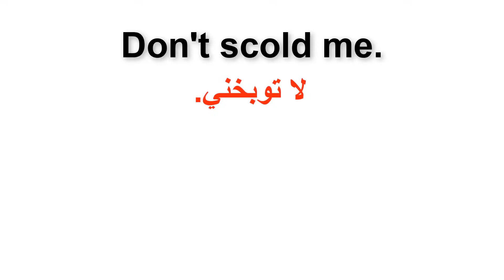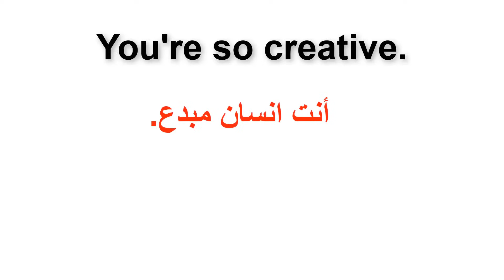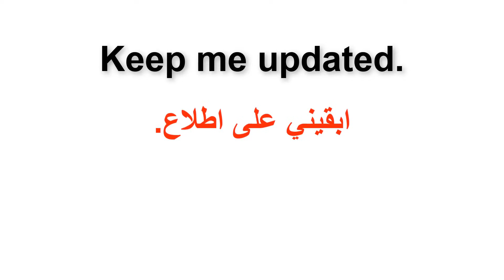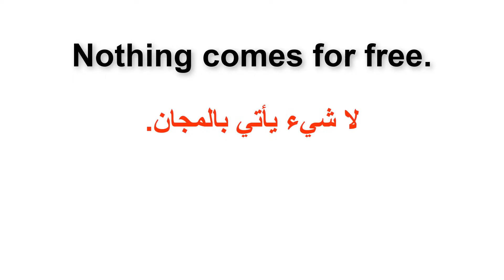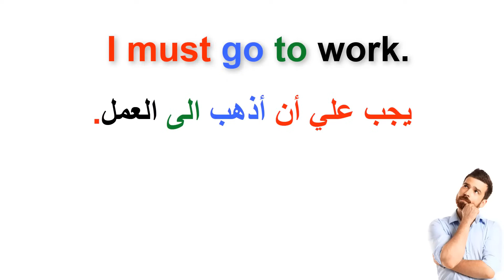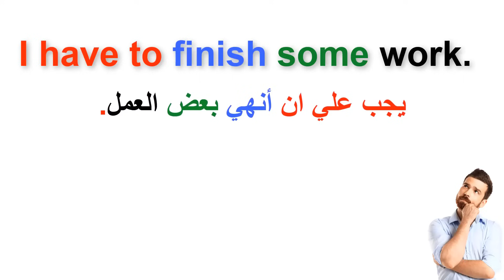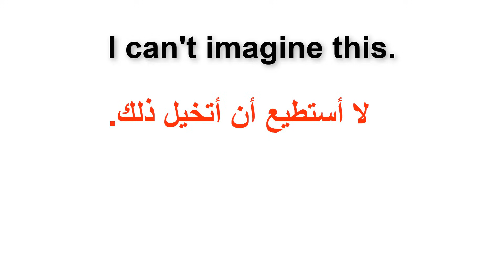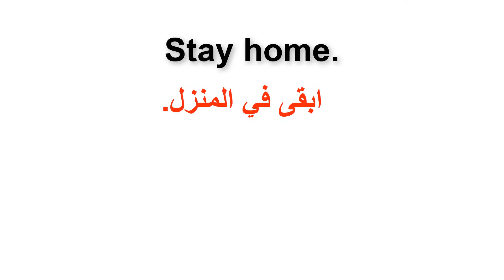100 جملة وعبارة مهمة في اللغة الانجليزية حول الحياة اليومية. (مراجعة شاملة)